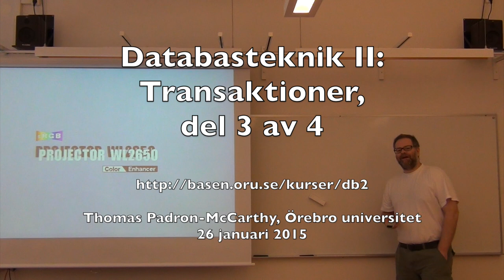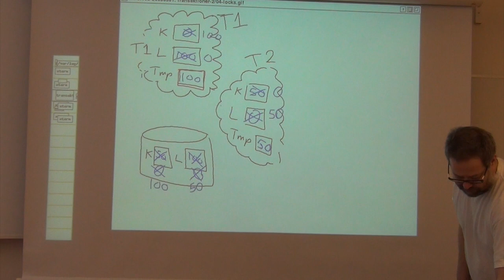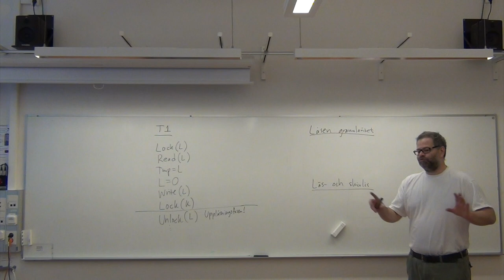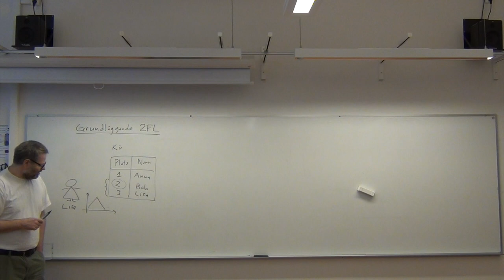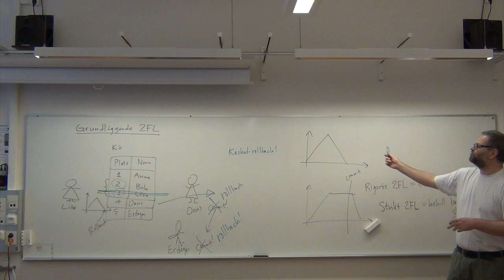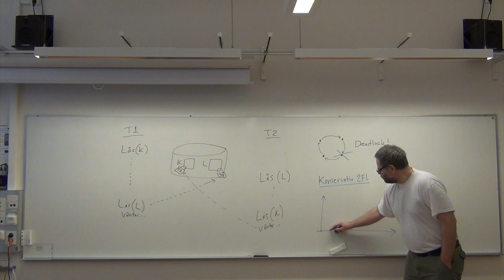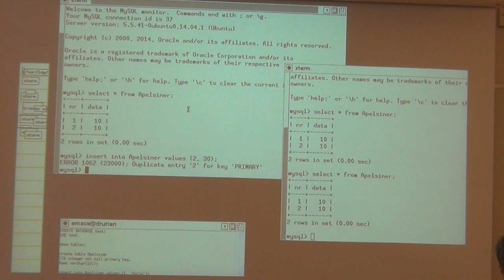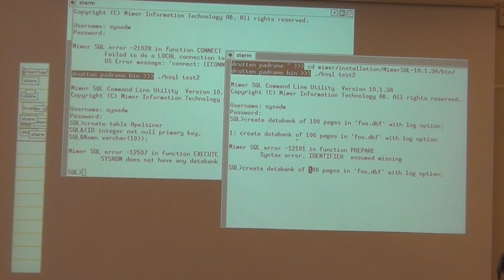Databasteknik II: Transaktioner del 3 av 4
Från föreläsning nummer 3 i Örebro universitets kurs Datateknik C, Databasteknik II:  Andra föreläsningen om transaktioner. Det här är första timmen, före rasten.